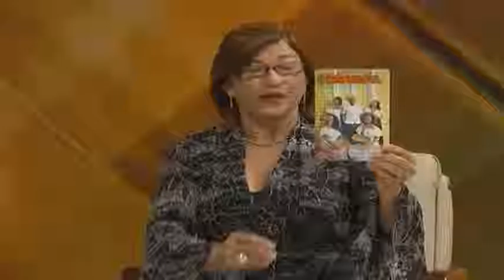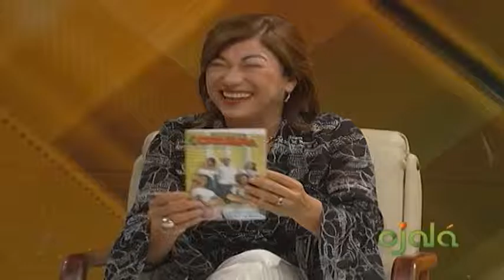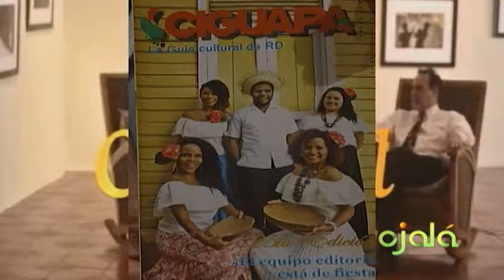Ojalá | Cita Cultural | Tere Guerrero y Gisela Paredes | 31-10-16 | Canal 4RD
revista cultural la Ciguapa.